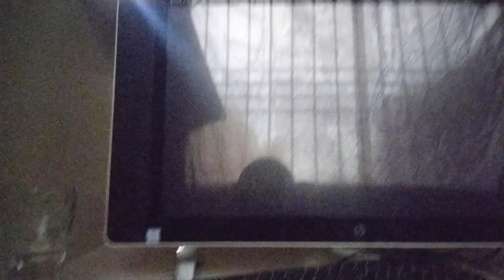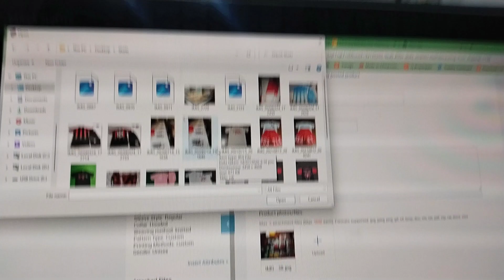Mini Vlog| New Office Toure